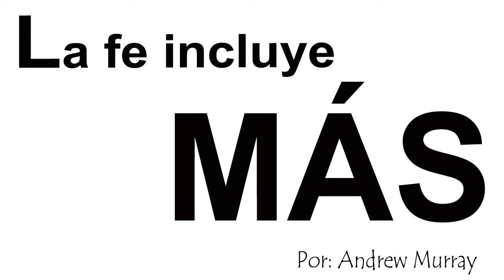La fe incluye más - Andrew Murray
La fe es mucho más que creer que somos salvos. Devocional por Andrew Murray.

366 Citas puritanas, traducido por Manuel Bento

Guardando el corazón

El arte del contentamiento divino

La vanidad de los pensamientos